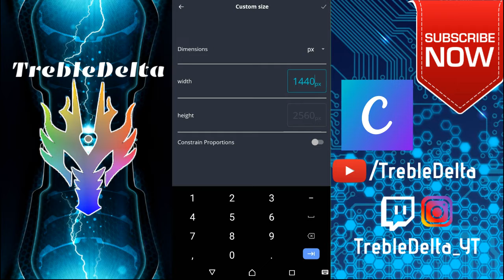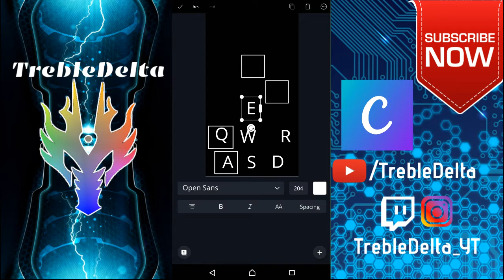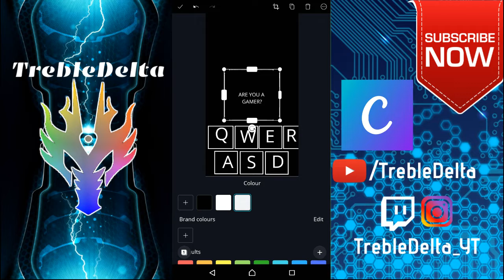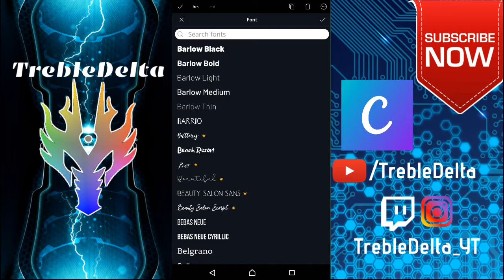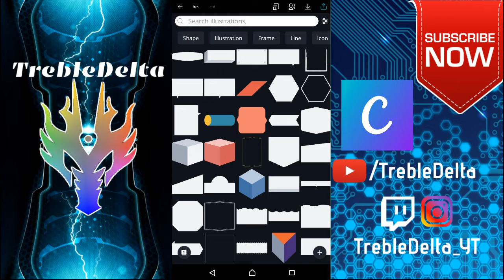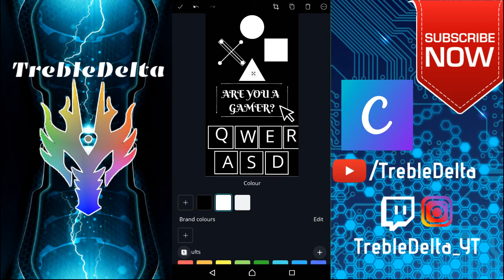Gaming Wallpaper |Create your own Text Wallpaper with Canva | Canva Tutorial #1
Hello Everyone ! Welcome to a brand new video series over this channel that will teach you to create wallpapers for your self Which are termed to be Text Wallpapers!

The Tool we gonna be using is called the Canva App. 100% free to use. Also there is a pro version of the app that gives you more Features like:- NewFonts, New Illustrations, Stock Images to use in your highly talented CREATION!

Find the Video intresting? Well you could drop a like ! It's highly appreciated. You know its free, takes a second to give one, SO GIVE ME ONE!